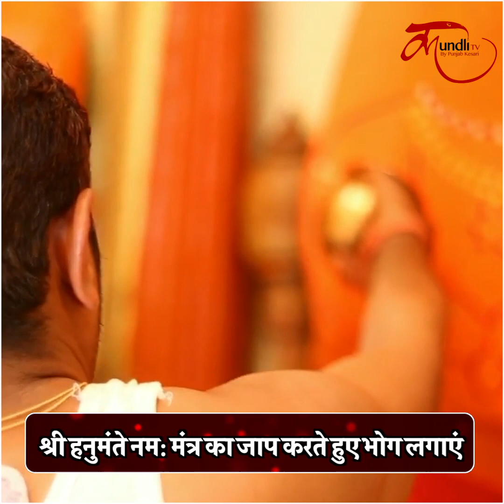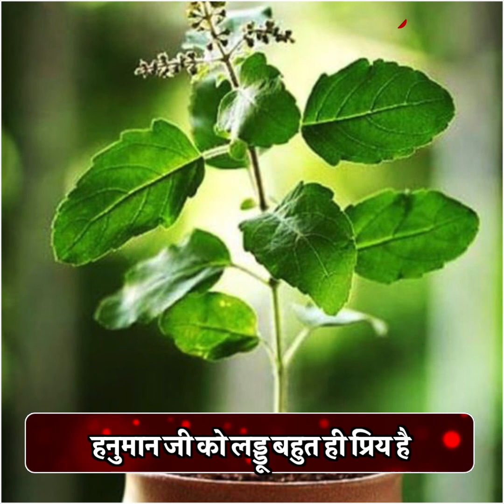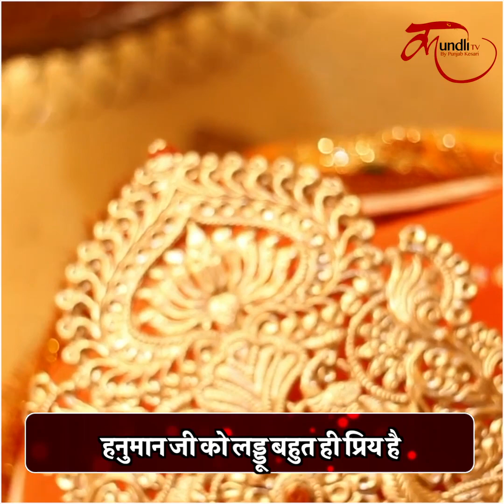Hanuman bhog mantra | हनुमान जी को लगाएं उनका पसंदीदा भोग, जल्द हो जाते हैं प्रसन्न